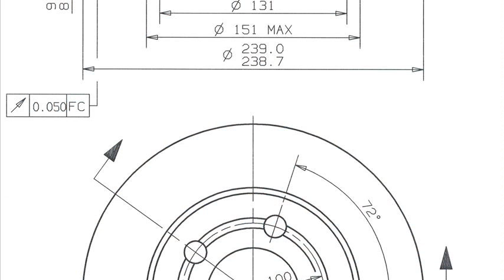Volkswagen Bora 1.8 4Motion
volkswagen bora 1.8 4motion highline
vw bora 1.8 20v 4motion
vw bora 1.8 4motion
volkswagen bora 1.8 4motion spotreba